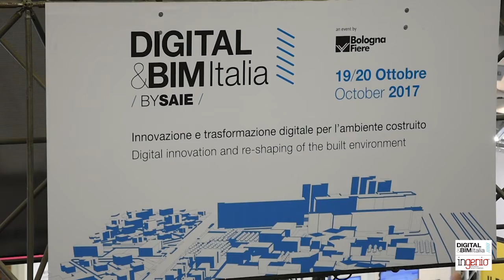DIGITAL&BIM Italia | Perego: “E’ una fiera in cui tutta la filiera si riconosce”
È di grande attualità l’evento Digital&Bim Italia, a Bologna il 19 e 20 ottobre 2017, in cui tutta la filiera delle costruzioni si riconosce. L’apprezzamento dell’iniziativa di BolognaFiere arriva da Riccardo Perego, presidente e amministratore delegato di One Team, con un portafoglio di un centinaio di aziende, presente al primo evento nazionale dedicato all'innovazione e alla trasformazione digitale dell’ambiente costruito.